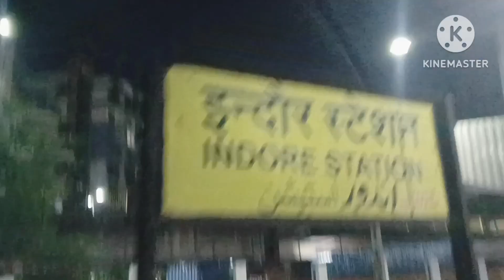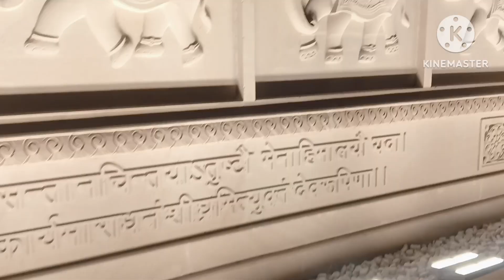उज्जैन महाकाल से ओंकारेश्वर ज्योतिर्लिंग दर्शन | Mahakaal Lok Visit | Ujjain Mahakal Corridor